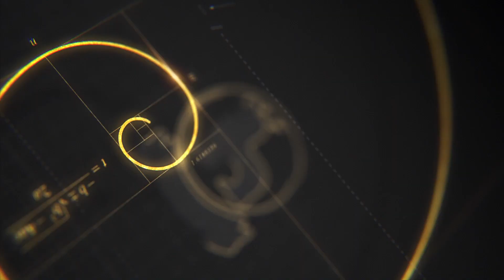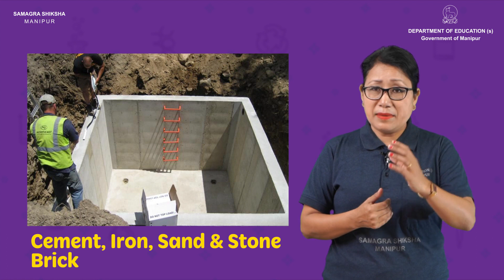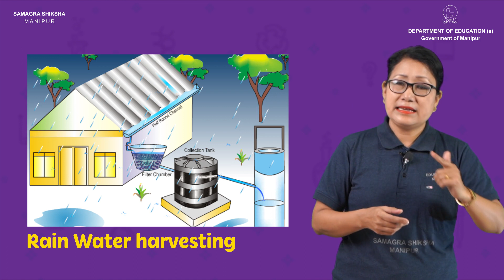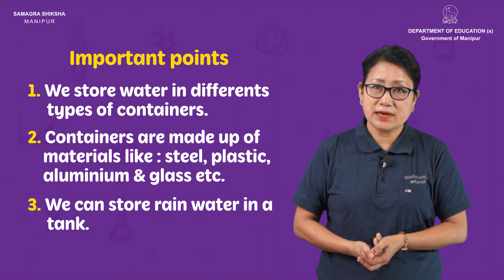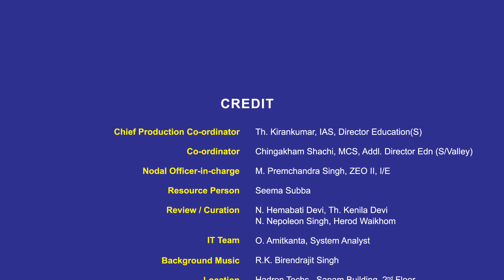Class III EVS Lesson 19: Storing Water